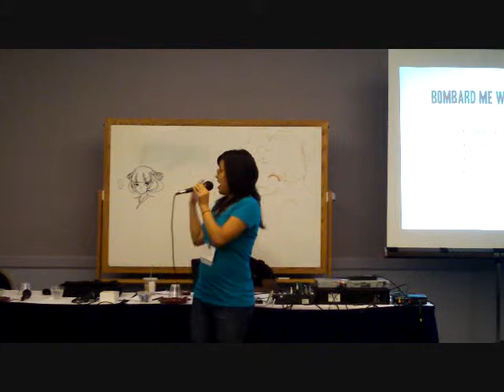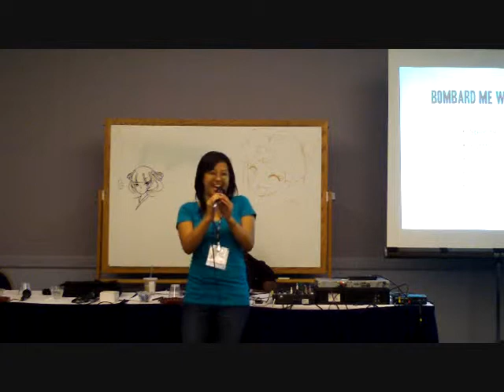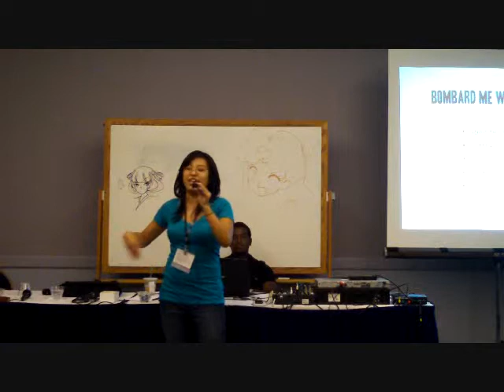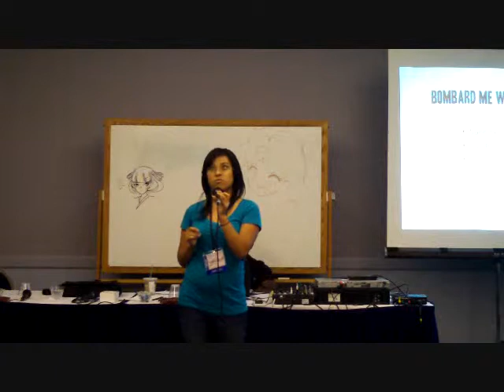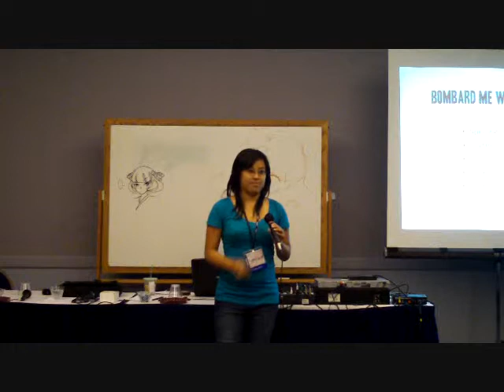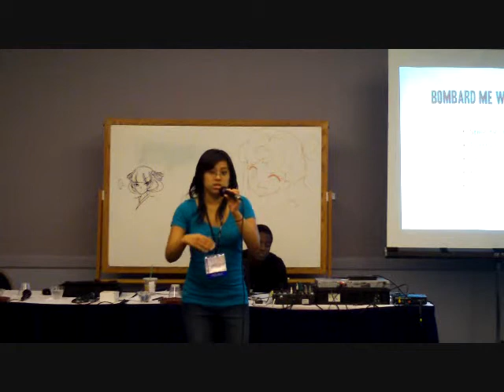(4/5) AWA 2010 How to Sell Your Art At Conventions Q&A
Questions and answers at the "How to Sell Your Art At Conventions" panel at AWA 16.